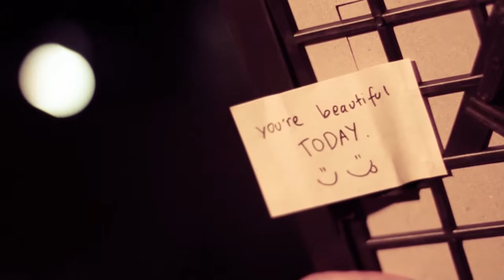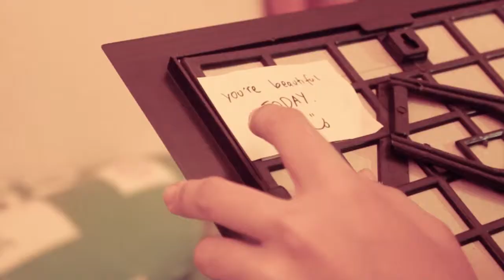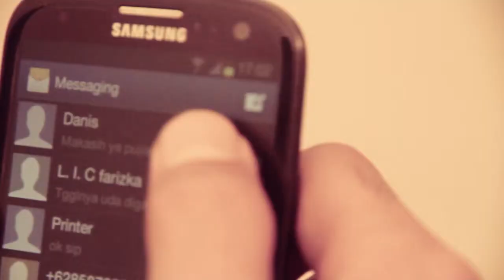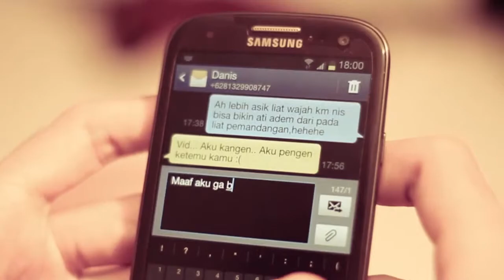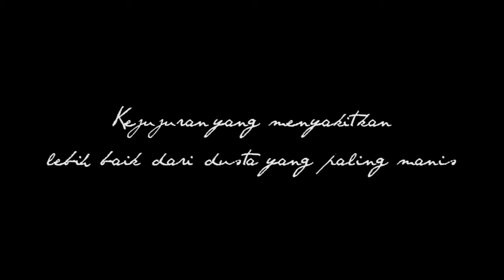Tommorow (Short Film)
Let's make your shortfilm event with us! :)